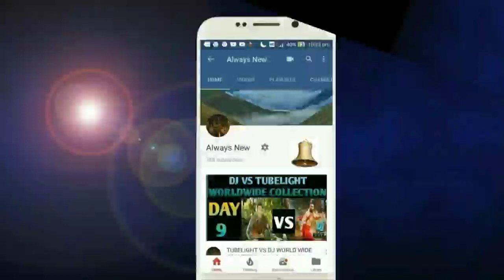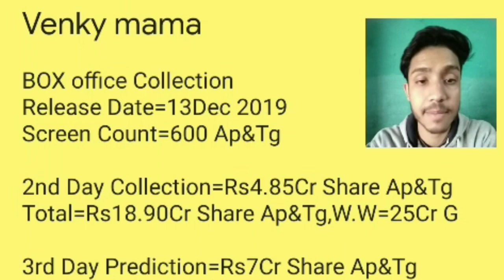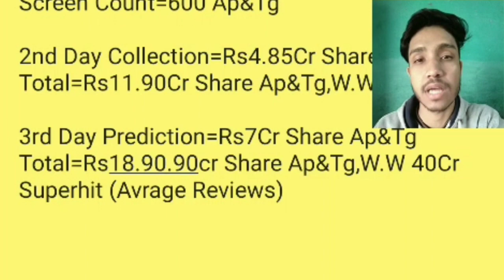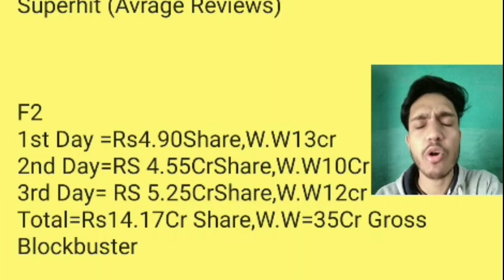Venky Mama Vs F2 Movie Box Office Collection Day 3 | Blockbuster | Ap&Tg, Worldwide | Vainktesh